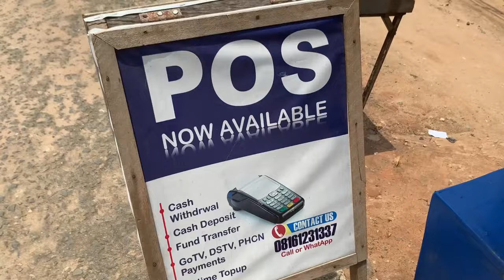SELF CARE VLOG: Getting fresh braids + getting my nails done + fixing my lashes for the first time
Hi my loves, I’m here with a new vlog 💃🏾💃🏾in this vlog I did a whole self care, I hope this inspires you to get up and go get yourself happy 🥰🫶🏽